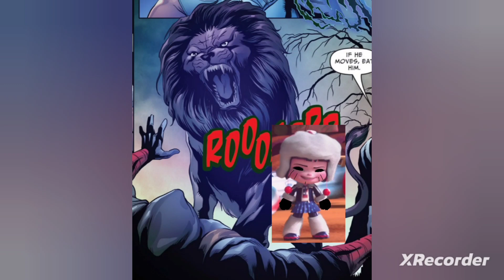ADORABEEZLE WINTERPOP'S SHADOW LION ABILITY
Adorabeezle winterpop can summon a shadow lion to kill her evil enemies at will.